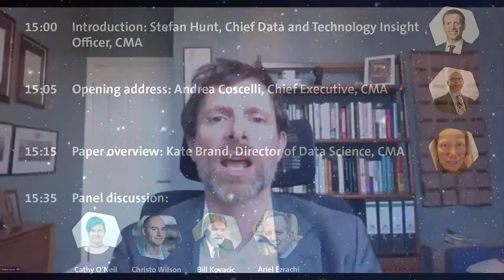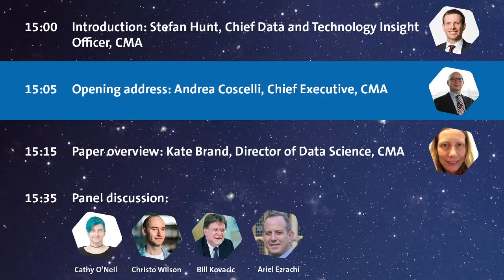Analysing algorithms: Opening address by Andrea Coscelli | UK's Competition and Markets Authority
An introduction to Algorithms: How they can reduce competition and harm consumers from Stefan Hunt, Chief Data and Technology Insights Officer, and the opening address from the CMA’s CEO Andrea Coscelli.

Read the paper identifying potential harms to competition and consumers from the use of algorithms

Andrea has been Chief Executive or Acting Chief Executive since 2016. He is an economist by training, with a PhD from Stanford – and, as mentioned, has been driving force behind the technical tooling up of the Competition and Markets Authority (CMA).